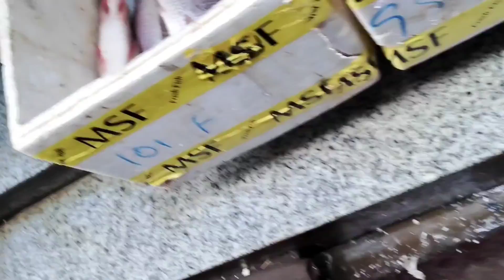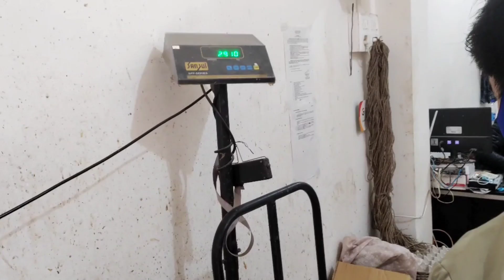echan da khanghldana yum chatluse